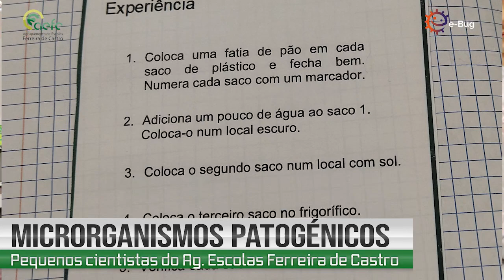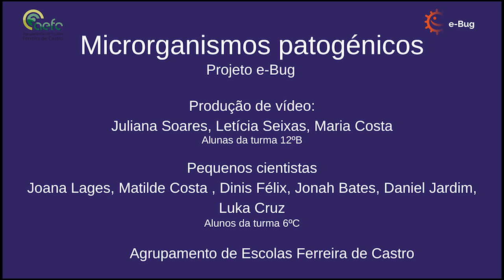Microrganismos patogénicos| projeto e-bug| Agrupamento de Escolas Ferreira de Castro OAZ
Turma 6ºC
Grupo dos Microrganismos patogénicos
Matilde Costa
Dinis Félix
Jonah Bates
Daniel Jardim
Luka Cruz

Apresentadora: Joana Lages